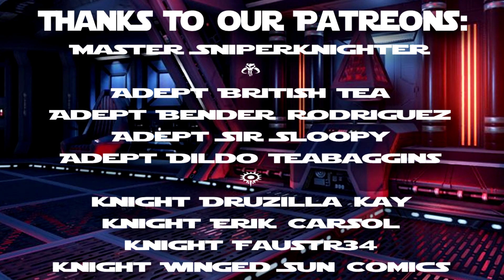Goofy Rats You Out To The FBI For Stealing AOC's Shoes (ASMR)